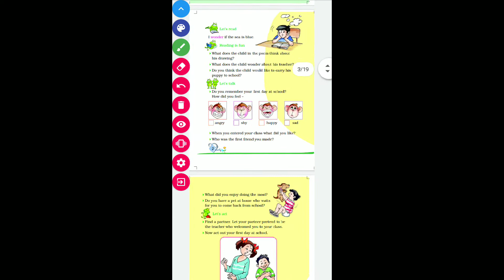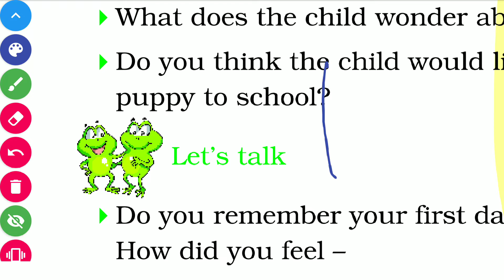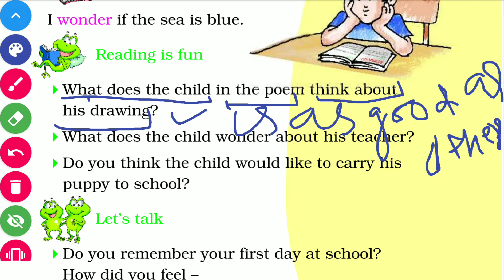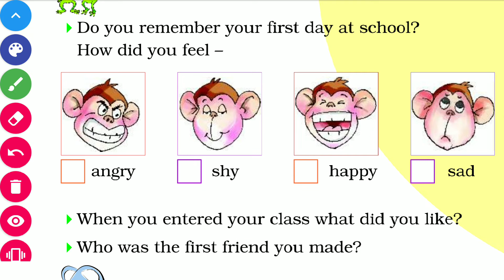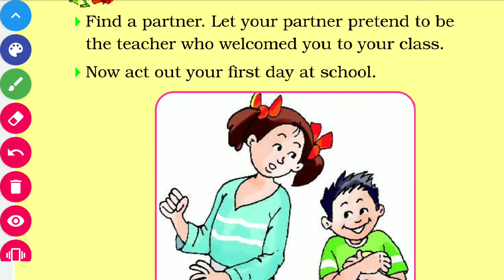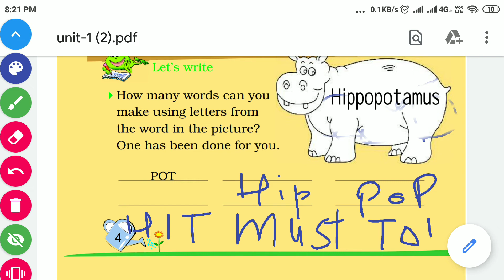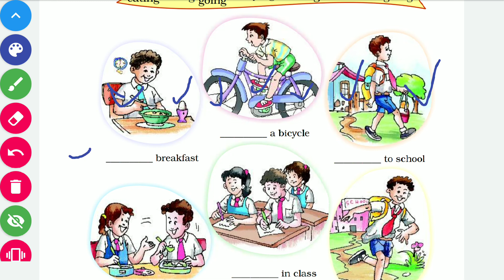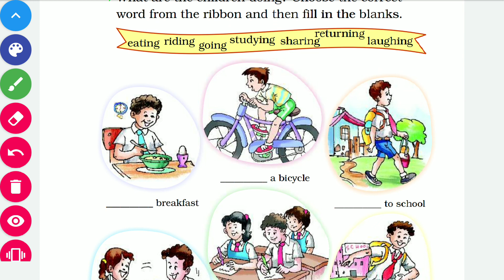Class 2 Unit 1 Question Answers Discussion